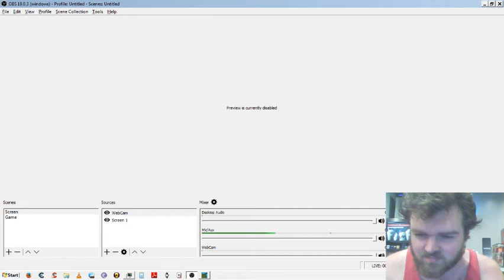The /mods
I go through the /mods list in detail.

I am using some new Recording Settings, I just barely got a chance to review, this is what I was seeing when it would Lagg before! x.x this time I was able to Play fine, the Audio recorded fine, and it's mostly Audio based info, so please bear with it, sorry about the Quality, I'm getting these videos out as fast as I can, still fine Tuning the quirks out.